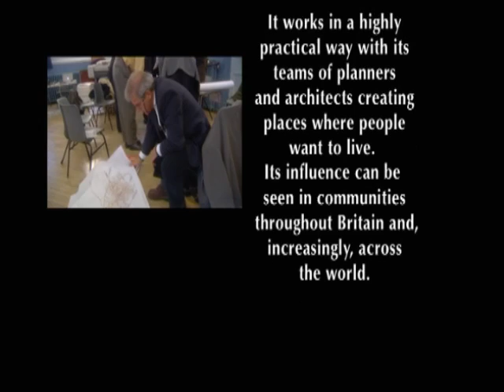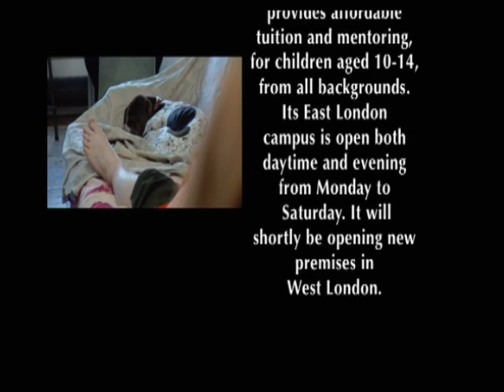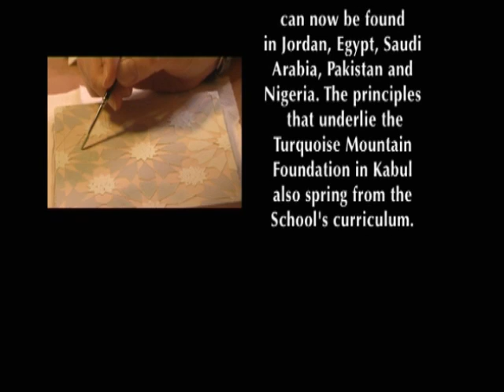The Prince's Charities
If you would like to get involved with The Prince's Charities, you can and make a difference to other people's lives and your own.  Join us and receive regular benefits and see the full length film (30 minutes long).

The Prince's Charities' is a group of not-for-profit organisations of which The Prince of Wales is President; 17 of the 20 charities were founded personally by The Prince.

The charities reflect The Prince of Wales's long-term and innovative perspective, and seek to address areas of previously unmet need.  This film is narrated by Sanjeev Bhaskar.